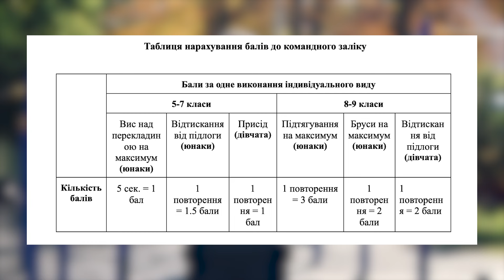🚀 Увага, учасники Львівської спортивної шкільної ліги з воркауту! 🚀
🎥Ми підготували для вас оглядовий відеоролик про правильність виконання вправ та типові помилки, яких варто уникати❌ Це відео допоможе вам підготуватися до змагань та покращити свої результати! 💪
Отже, змагання будуть проведені серед учні 5-9 класів✅
Склад команди на виступ:
6 учасників (2 юнаки та 1 дівчина вікової категорії 5-7 класи, 2 юнаки та 1 дівчина вікової категорії 8-9 класи). Кожен учасник бере участь тільки в 1️⃣ одному виді програми
👉Програма:
🔸Вікова категорія 5-7 класи:
1️⃣ хлопець - Вис над перекладиною на максимум
1️⃣ хлопець - Відтискання від підлоги
1️⃣ дівчина - Присід
🔸Вікова категорія 8-9 класи:
1️⃣ хлопець - Підтягування на максимум
1️⃣ хлопець - Бруси на максимум
1️⃣ дівчина - Відтискання від підлоги

Переглядайте відео та не втрачайте можливість підготуватися до змагань на найвищому рівні! 🎥🏆 (scl.lviv.ua)